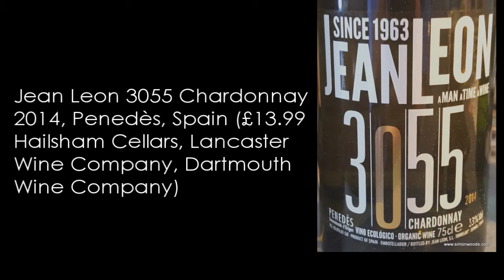Wine Tasting with Simon Woods: Chardonnay from Spain & California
Simon Woods tries two Chardonnays from opposite sides of the Atlantic.

The wines tasted in this video are:
Jean Leon 3055 Chardonnay 2014, Penedès, Spain (£13.99 Hailsham Cellars, Lancaster Wine Company, Dartmouth Wine Company)

La Crema Sonoma Coast Chardonnay 2014, California (£21.49 S H Jones, Hailsham Cellars, General Wine Company, Fenwick’s, Great Horkesley Wine, Partridges of Sloane Square, Bottle Stop, Holy Vale Wines, Robert and Speight, Brooks and Son)